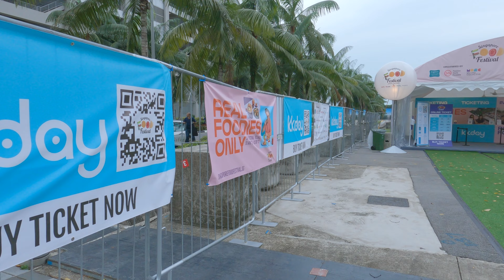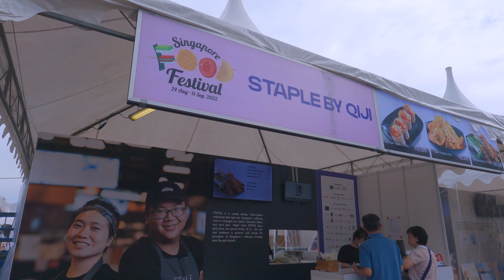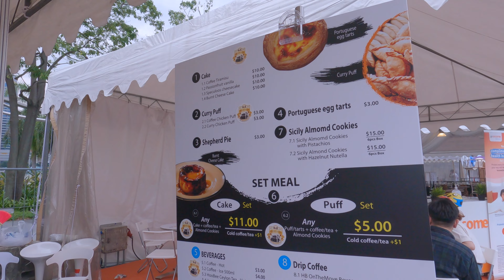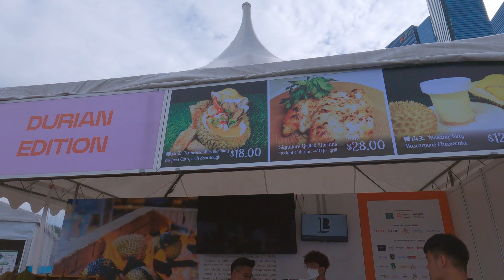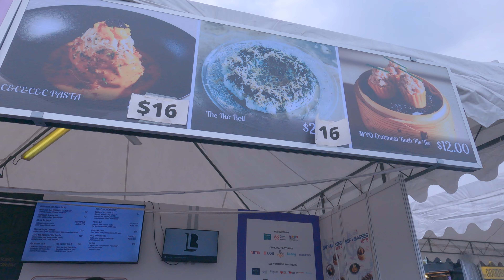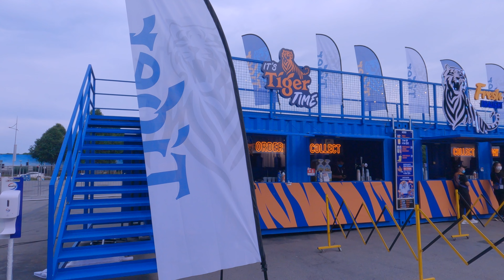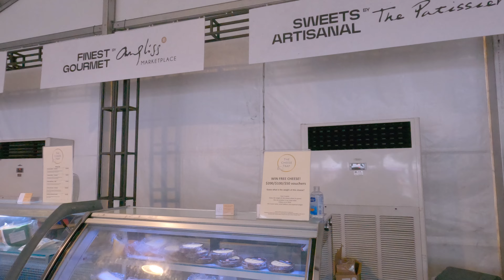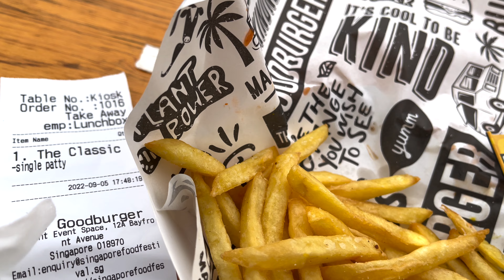The Singapore Largest Food Festival | Bayfront Marina Bay Singapore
Singapore largest food festival for real foodies at Bayfront Marina Bay Singapore. A festival where all Foodies come together to celebrate the rich food culture of Singapore.

The Festival Village will bring together over 25 culinary and beverage brands at the Bayfront Event Space from 31 August to 11 September 2022.
Follow Singapore Food Festival at @singaporefoodfestival and @visitsingapore